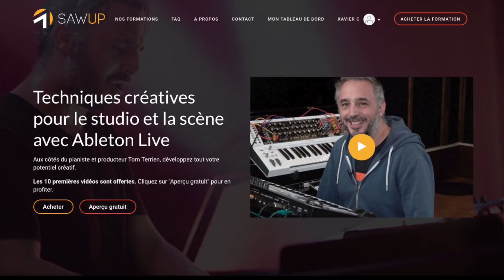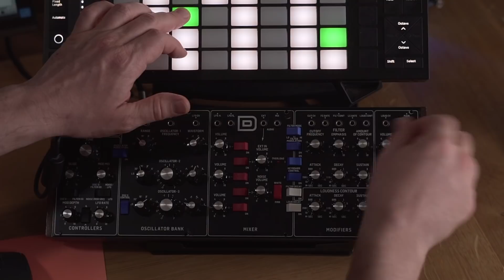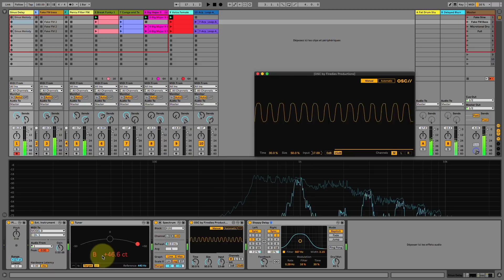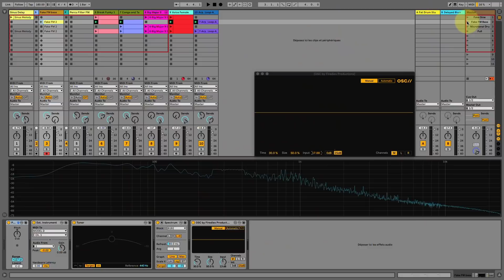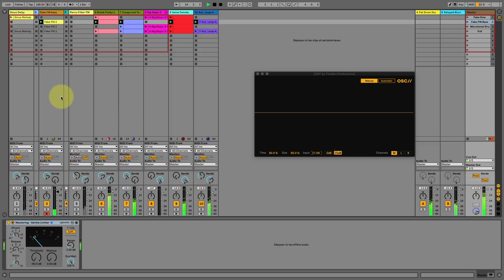2 astuces pour hacker ton synthétiseur soustractif (Model D / Minimoog) !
Regarder les premiers épisodes du facteur X

00:00 : introduction
00:35 : architecture du Model D
02:22 : patch classique sur un Minimoog : layering et enveloppes
06:38 : présentation du morceau d'exemple
07:38 : création d’un son sans oscillateurs
15:22 : création d’une basse de type FM
22:07 : nouvelle formation vidéo Ableton Live avec Tom Terrien
22:36 : conclusion

Réalisé, présenté et monté par Xavier (SawUP)